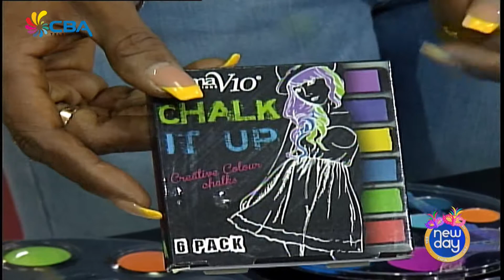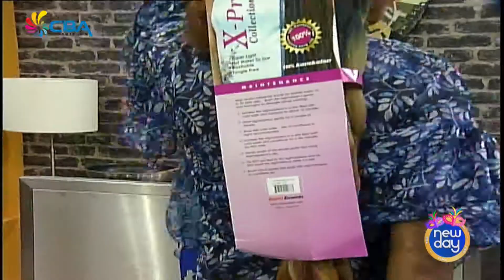New Day 22 January 2018 3